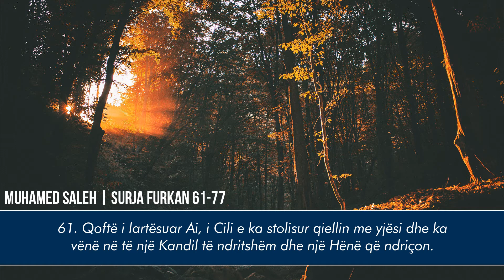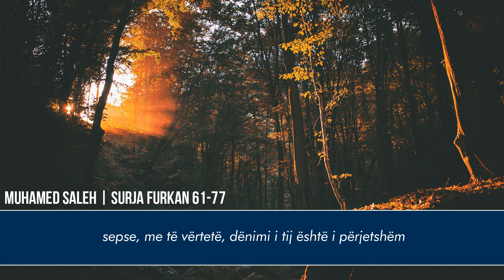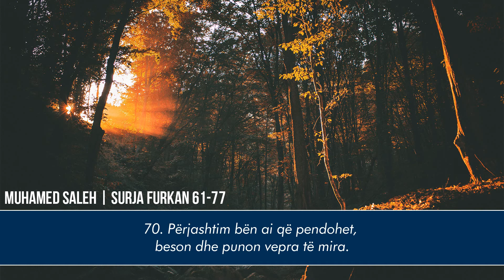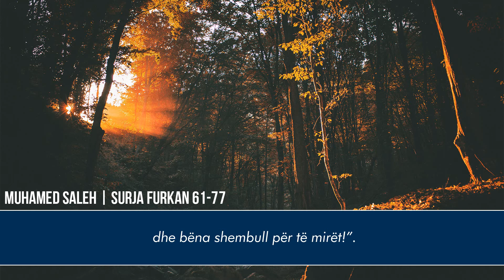Recitim i qetë | Surja Furkan - Muhamed Saleh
Surja Furkan (61-77)